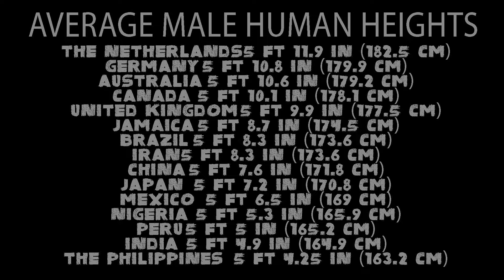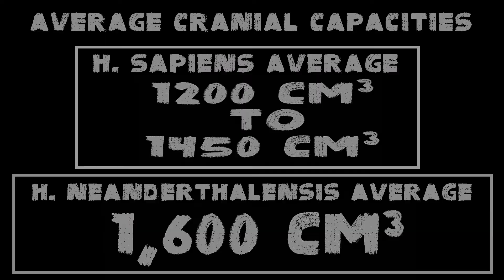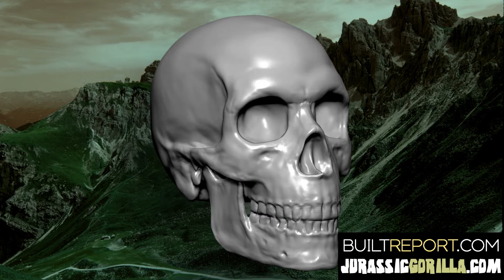Neanderthal/Human Skull Hybrid Morph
Visualization of Neanderthal/Human hybrid skull in different percentages of hybridization.